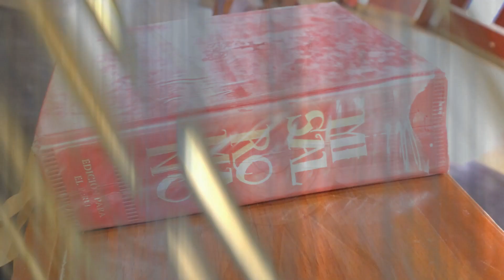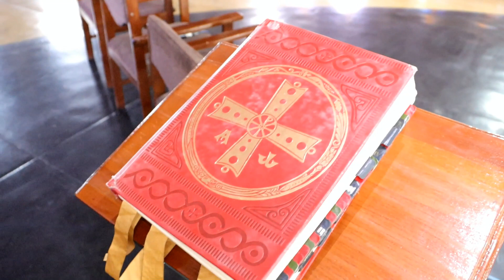matrimonio de angie y carlos parte 2